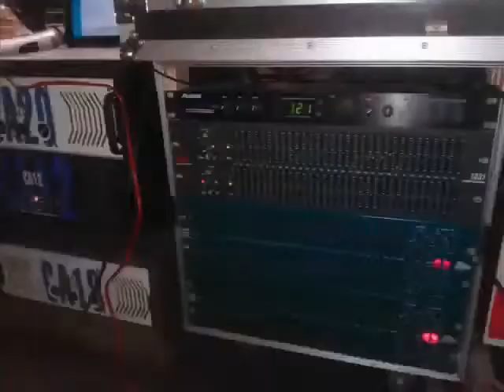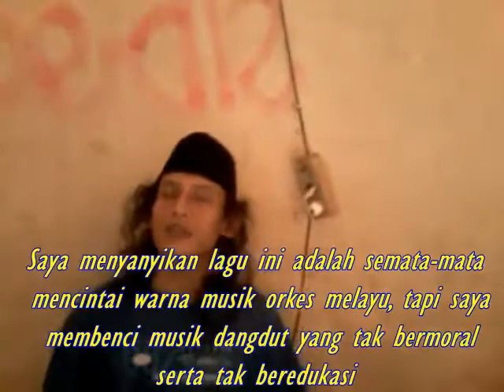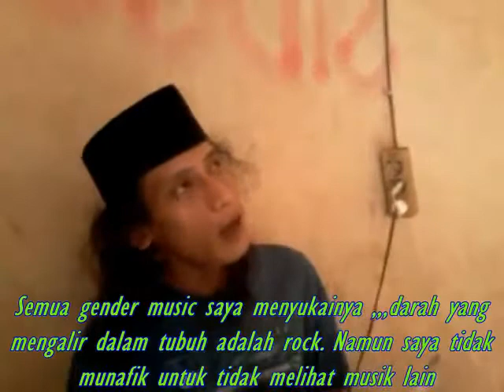Leo Waldy - Patah Arang ( By Hury Srax & Ratanja )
Dangdut syahdu nan indah milik Leo Waldy yang kini dibawakan Hury Srax